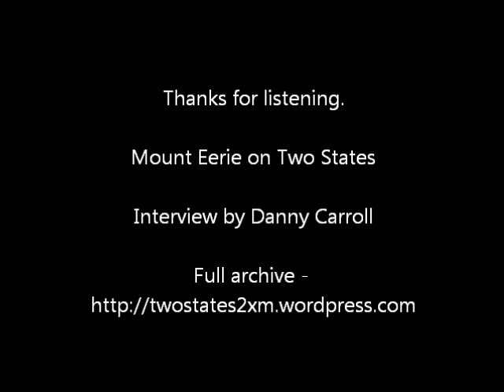Mount Eerie on Two States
An interview with Phil Elverum (Mount Eerie/The Microphones) recorded Monday 5 March 2012 in Dublin, Ireland.

The interview was conducted and edited by Danny Carroll.

Tracklisting:

1. The Glow pt. 2 (The Microphones -- The Glow 2001)
2. Ancient Questions (Mount Eerie -- Wind's Poem 2009)
3. Voice In Headphones (Mount Eerie feat. Julie Doiron -- Lost Wisdom 2008)
4. I Say 'No' (Mount Eerie -- Dawn 2008)
5. O My Heart (Mount Eerie feat. Julie Doiron -- Lost Wisdom 2008)
6. I Hold Nothing (Mount Eerie -- No Flashlight 2005)